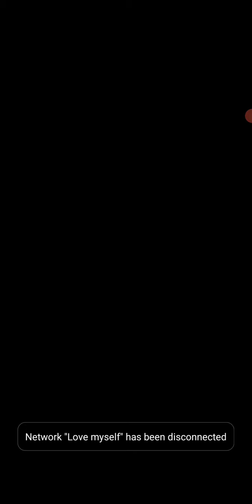Bug Auto Win Game Fat Pusher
Tapi booong , kirain game offline ternyata game online makanya ngebug ke gitu